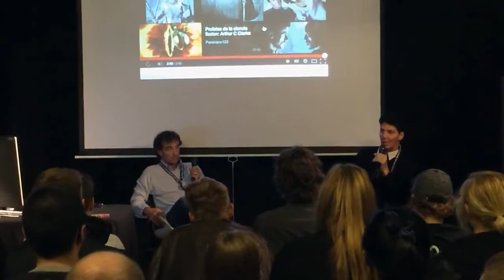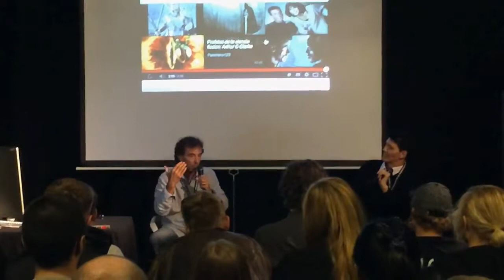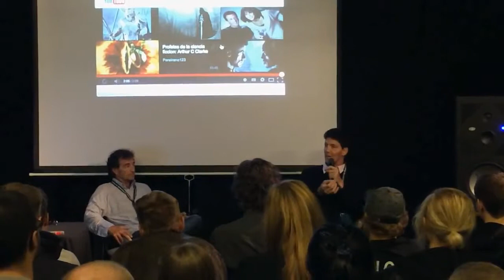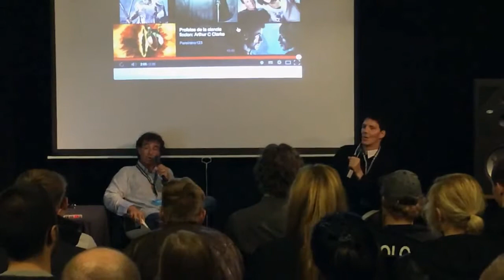Importance of Sound Design in Action Films